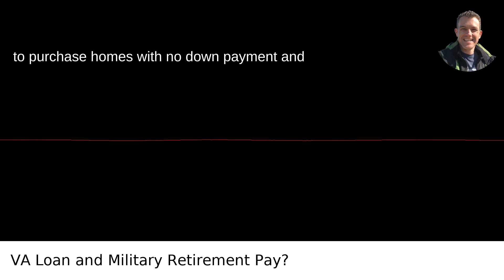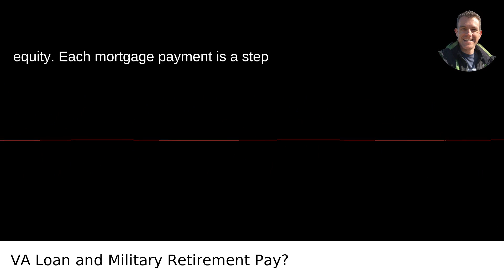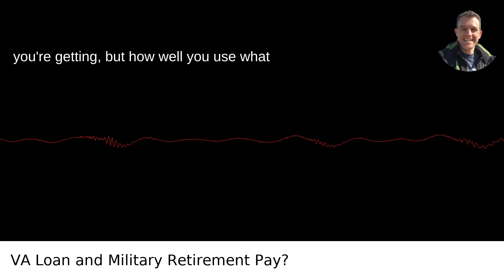What Is The Effect Of Having A VA Loan On Military Retirement Pay?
I answer the question: What Is The Effect Of Having A VA Loan On Military Retirement Pay?